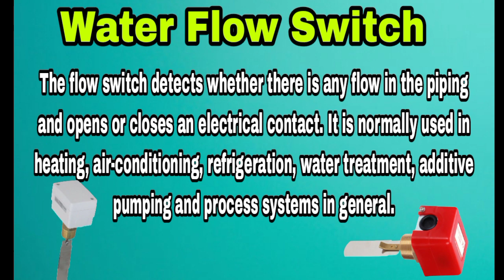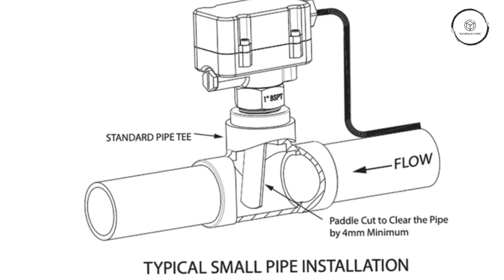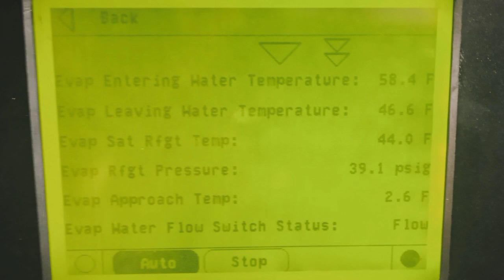Water flow switch chiller me kyu lagaya jata hai flow switch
How does it work flow switch
water flow swith